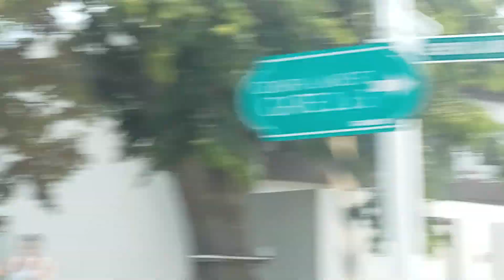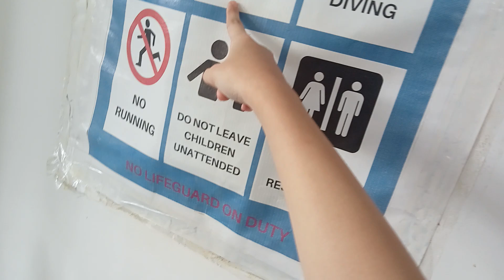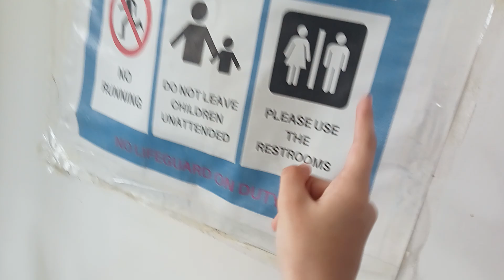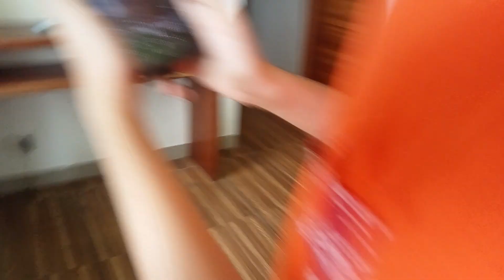Kids Squad On Another Cool Resort